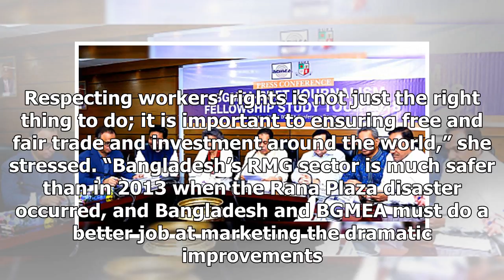Breaking News | US urges quick resolution for Accord, Alliance extension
Photo: Dhaka Tribune ‘Factory safety and labour rights are not just a priority for the US government; they are a priority for our legislators, civil society, US businesses and, more importantly, for US consumers’ US Ambassador to Bangladesh Marcia Bernicat on Monday urged Bangladesh Garment Manufacturers  and Exporters Association (BGMEA) and the government to come to a quick resolution on the Accord and Alliance’s extensions in Bangladesh. The ambassador was addressing a program by the US Depar...